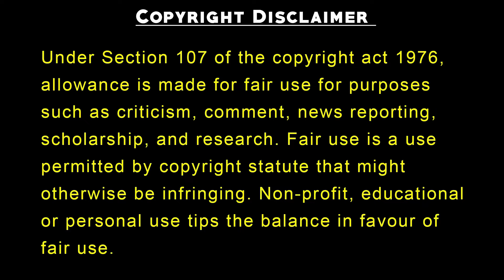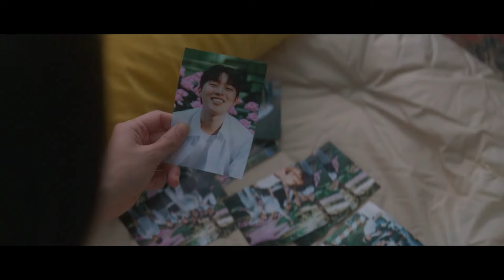Part 2 Sparkling Watermelon (2023) Korean Drama Explained In Hindi | Korean Movie in Hindi | Kdrama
Korean Drama Explained In Hindi | Korean Movie in Hindi | Korean drama | kdrama kpop | Kdrama | K drama

5,6,7

Twinkling Watermelon (2023)
Storyline:
"Sparkling Watermelon" will tell the story of a boy living a double life between a model student and a band member who gets to time slip and meets his 18-year-old father. The two will build friendships there.

In 2023, Eun Gyeol is a high schooler with a passion for music. During the day, he is a studious model pupil...but at night, he rocks out as a guitarist in a band. But when he stumbles across a strange yet alluring music store, he goes hurtling back in time to 1995. Here, he comes face to face with his father Ha Yi Chan – as a high schooler! Yi Chan takes Eun Gyeol for a lunatic when the latter calls him “dad.” Worse still, it looks like Yi Chan has a crush on an icy cellist named Se Kyeong – not his future mother Cheong Ah! In a bid to put things “right,” Eun Gyeol joins a band fronted by his future father. But will this be enough to help Eun Gyeol bring his future parents together...and will he ever get back to the 2020s?

korean drama
korean movie